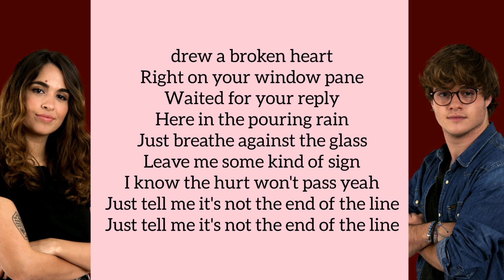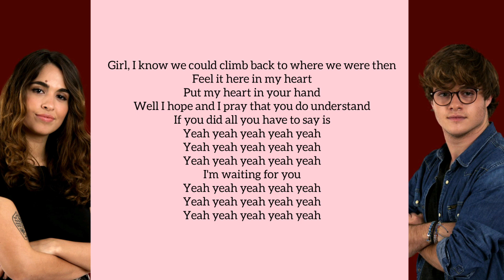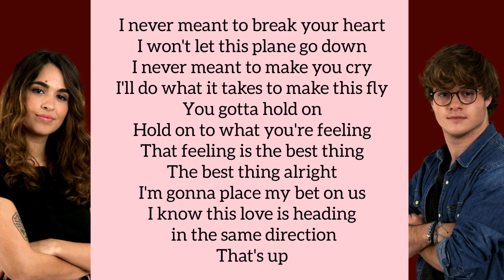UP/LERTA/GÈRARD Y ANAJÚ